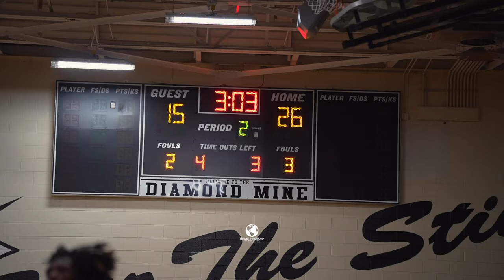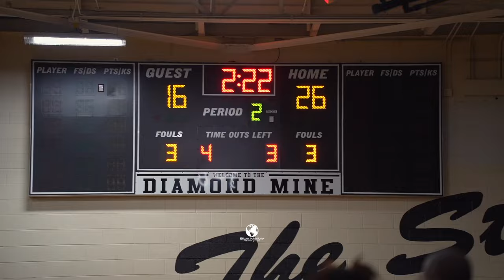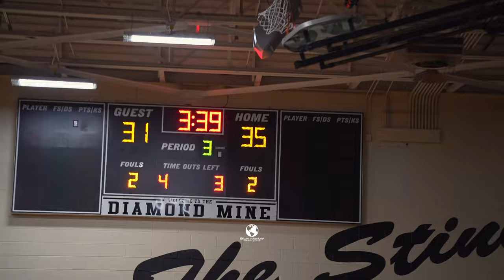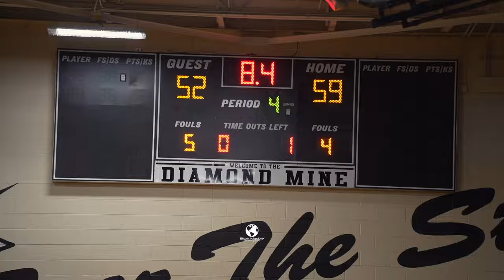PHILIP SIMMONS VS LOWER RICHLAND | ROUND II | PLAYOFFS